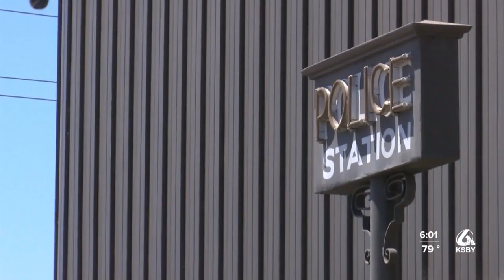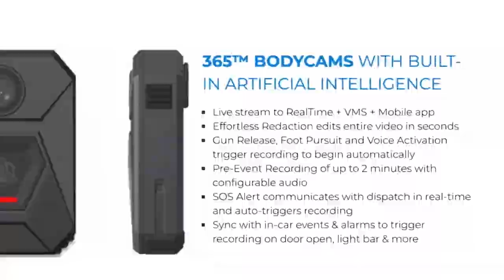Lompoc City Council approves the purchase of body cameras for the police department